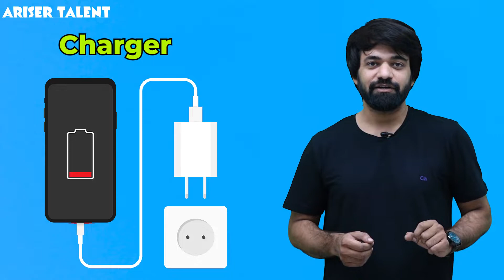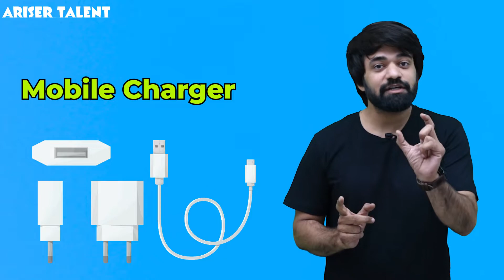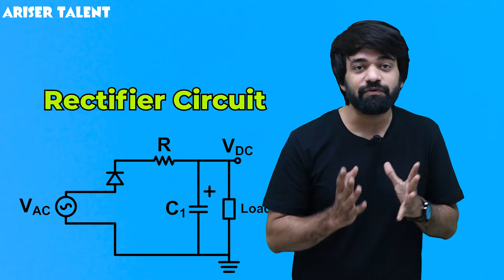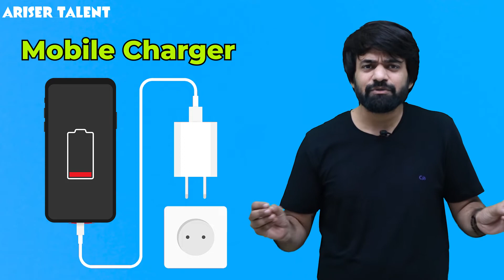मोबाइल चार्जर कैसे काम करता है | AriserTalent | Intresting Facts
Get started with your Preparation with arisertalent.com. Ariser Talent’s courses will help students to boost score for entrance exams and board Preparation to perform best in exams and achieve a good rank. Our courses include:
1. HD Video Lectures designed by top faculty team of Kota.
2. Study Material prepared by experts.
3. Test Series to boost your preparation.
4. Previous Papers and Sample Papers.
5. 24X7 Online Streaming Course
6. Access anytime, anywhere using any device
Ariser Talent is an online Education platform for JEE, NEET, NTSE & CBSE 7th to 12th.
The Best e-Learning app for IIT-JEE MAIN & ADVANCED | NEET Medical | CBSE XI&XII | CBSE IX&X (FOUNDATION & NTSE) Preparation